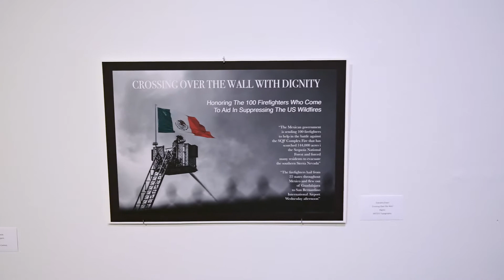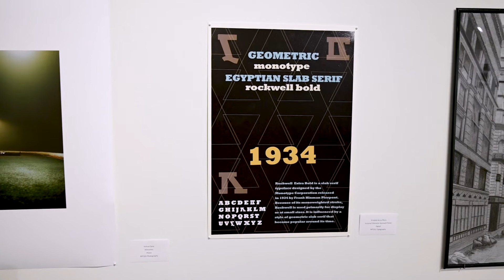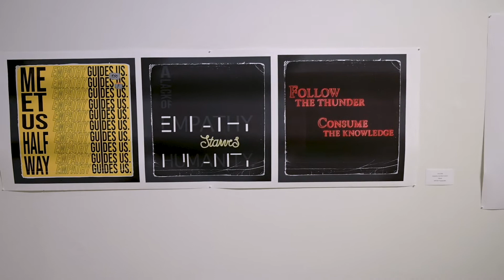Art Gallery Virtual Exhibition: Juried Student Art Exhibition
Explore a virtual gallery exhibition at Moraine Valley Community College's Fine and Performing Arts Center, Robert F. DeCaprio Gallery. This exhibition, which runs from May 17 to Sept. 1, 2021, highlights student work from the college's emerging art and design talents. The exhibition features work from across many media, including ceramics, design, digital art, drawing, painting, photography, printmaking and sculpture.